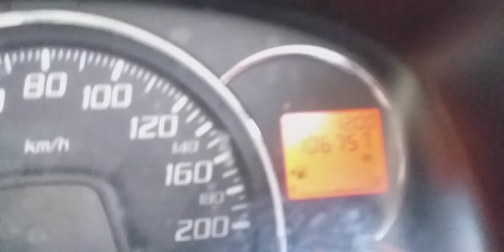dapat 1 offline dari RSI (butuh taksi online)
butuh taksi online untuk wilayah nganjuk.. bisa antar jemput dalam mau pun luar kota.mau minta antar dimana saja siap. bisa hubungi lewat whatsapp dengan no 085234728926. ini dapat orderan dari RSI antar ke Ngetos.